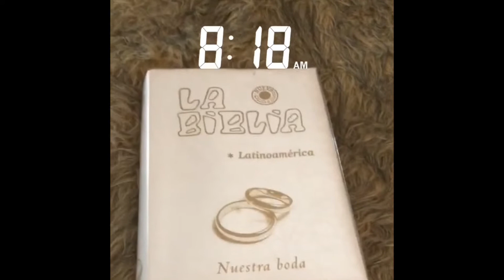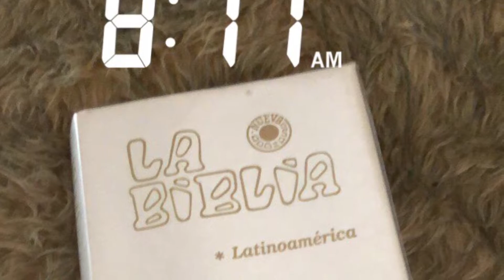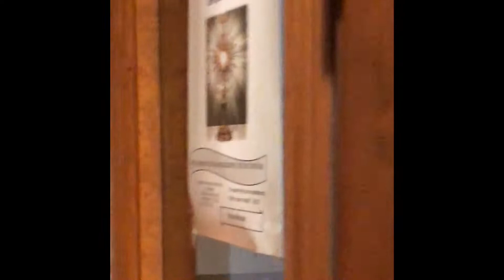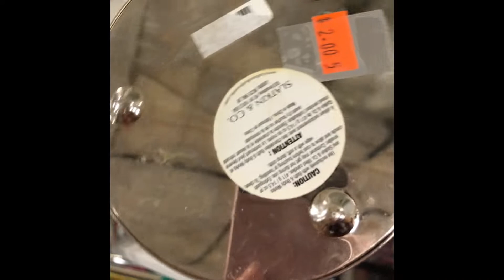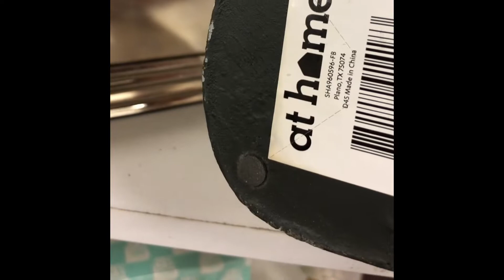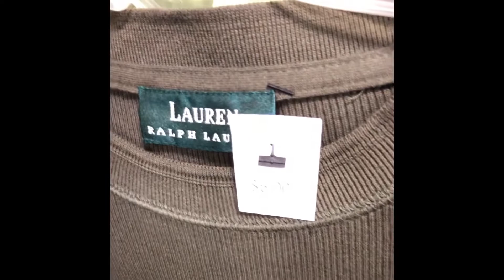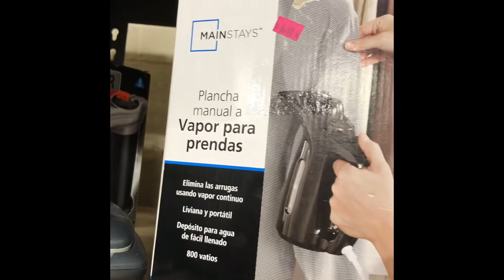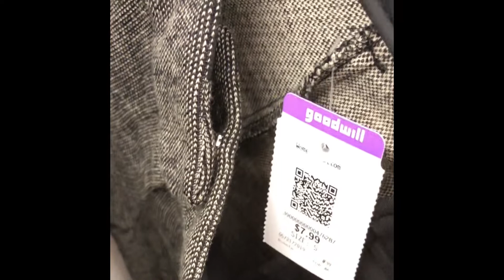Vlog Mi Rutina por la Manana/A Day In My Life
Saludos Mis Corazones Como Me lo Pidieron Les Comparto lo Mas Privado y Intimo Como Comienzo Mi Dia.Espero Les Guste y les ayude este Video. Vengan a mi todos ustedes que estan cansados y agobiados, y yo les dare descanso.  Mateo 11:28 Den Muchos Likes Compartan .No se te olvide Subscribirte Activa la Campanita Para que no te Pierdas Ningun Video de lo que te Vamos estar Compartiendo en este Canal. Un Fuerte Abrazo
                                                               @bertvirtuo el codigo para tener $5.00

sigeme Instagram- bertvirtuosa

los productos que me ayudan a mantenerme saludable, nutrir mi cuerpo